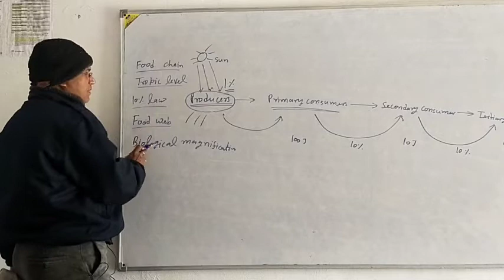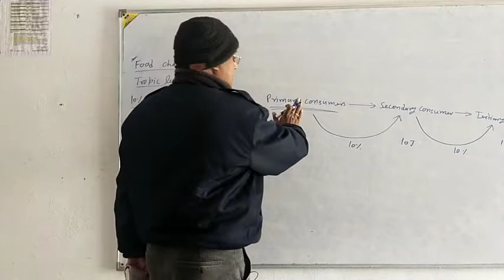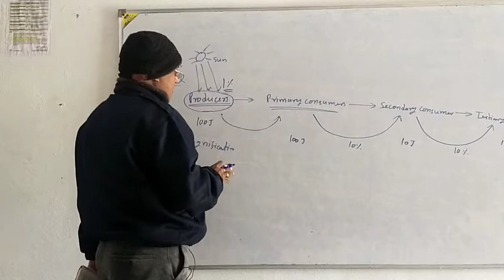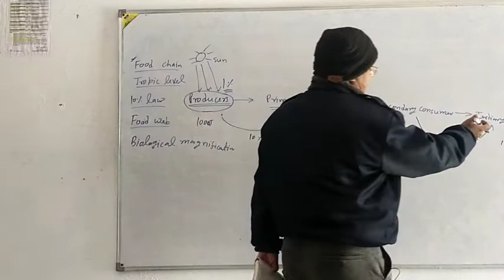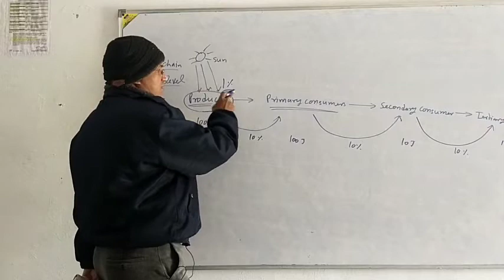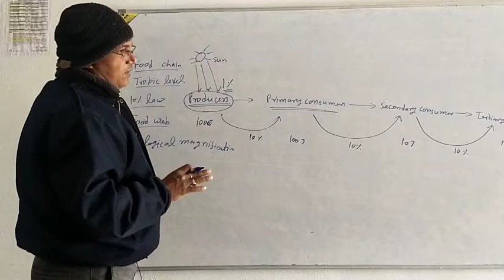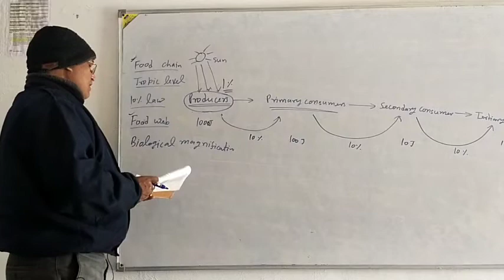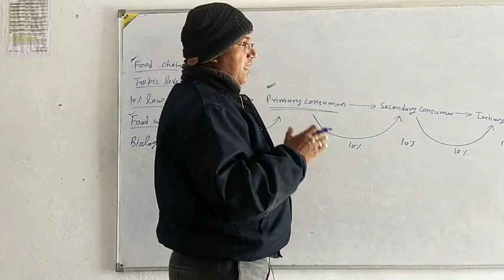food chain to biological magnification